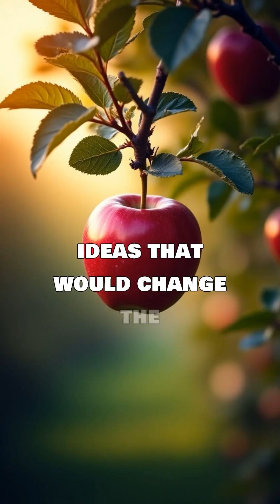Isaac Newton the genius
Isaac Newton… the man who turned an apple falling from a tree into one of the greatest scientific revolutions in history.